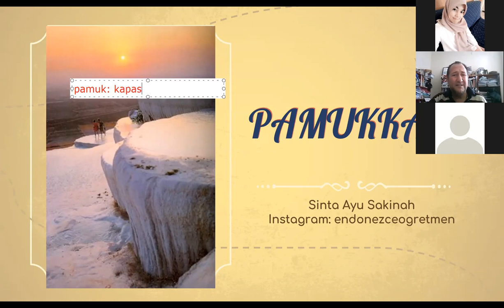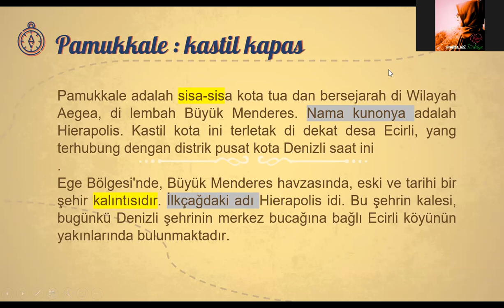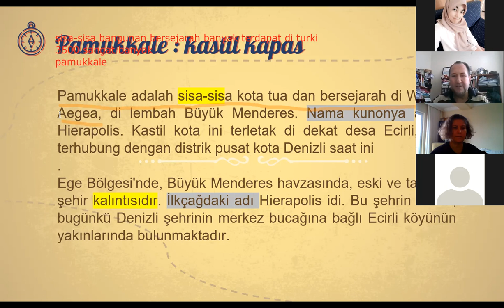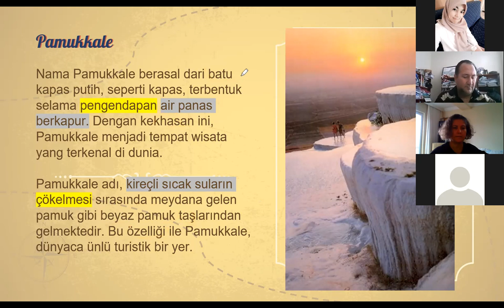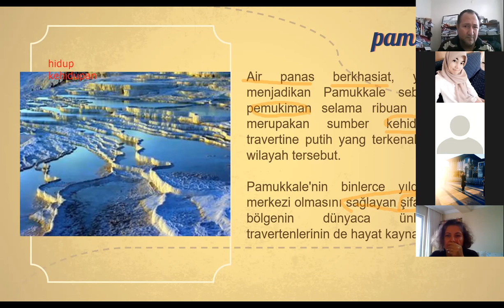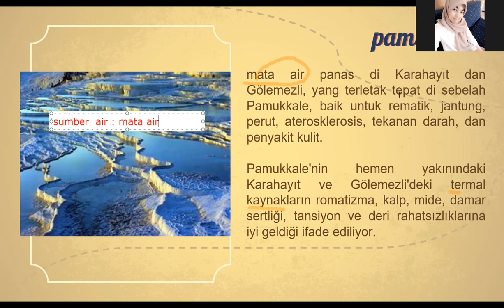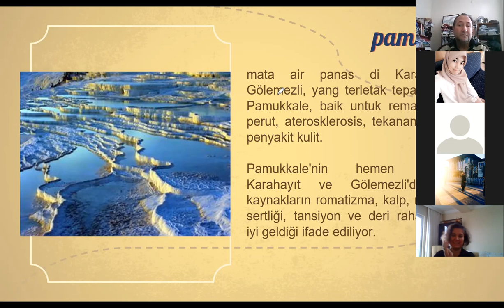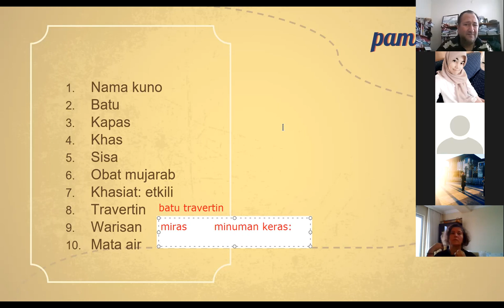PAMUKKALE (ENDONEZCE)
for indonesian and turkish course
İyi dersler 🌹